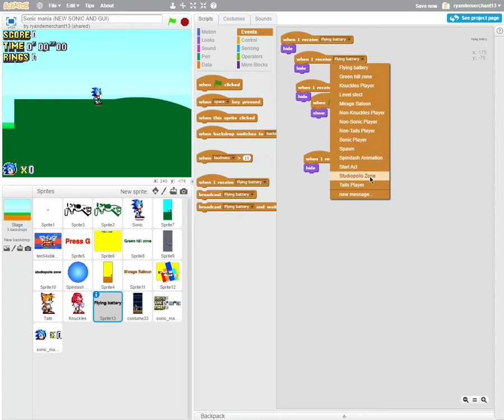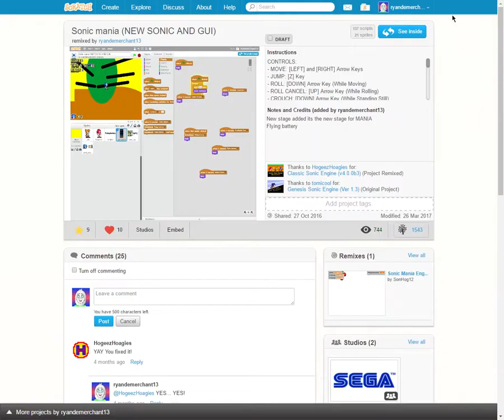Sonic mania (NEW SONIC AND GUI) scratch project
Dont spam the green flag or flash flash